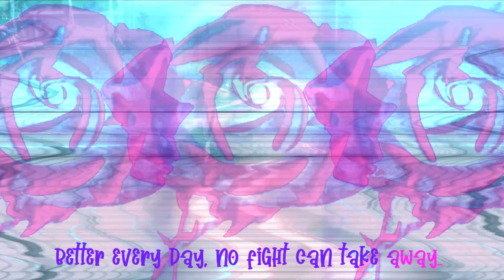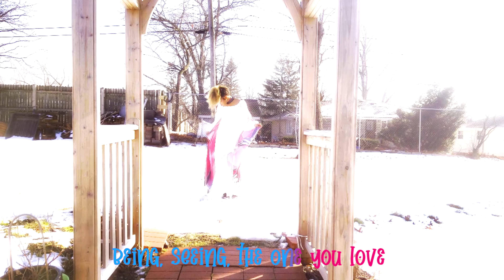Mystix ☿ Rose Quartz ☿ [Official Music Video]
Rose Quartz the fairy, only comes out during winter solstice..